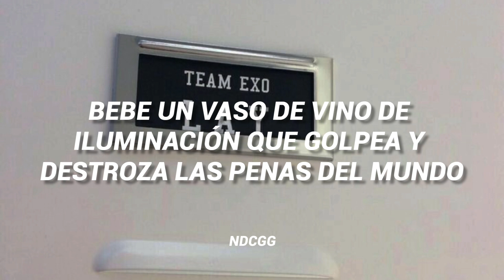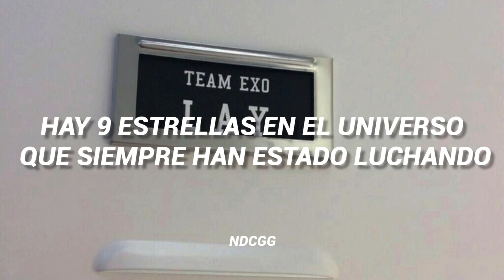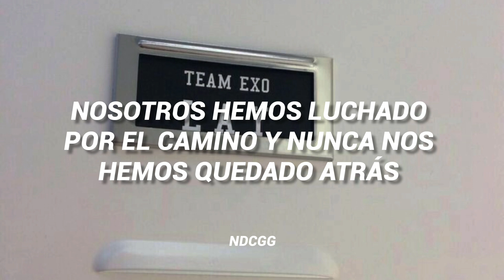LAY / Jiu (Sub español)